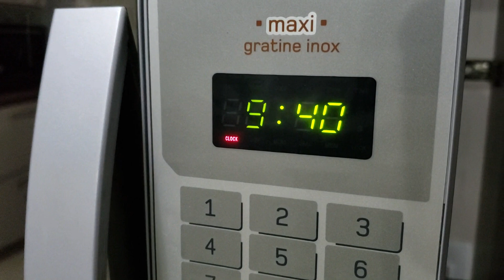MARIDÃO REALIZOU SEU SONHO| TUDO FICANDO LINDO| ACABOU A BAGUNÇA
Caixa Postal:
Cíntia Souza
112420
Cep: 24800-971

CÂMERAS USADAS:

Samsung S9+

EDITOR:
Filmora

3D Print - Fredrik Jansson
Always You - Nahra